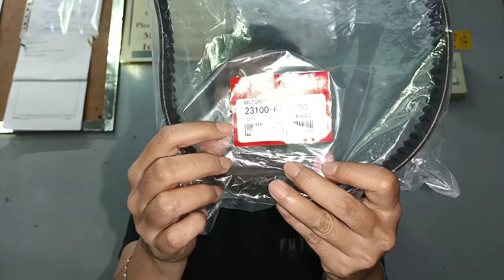SUZUKI DRIVE FAN BELT WRONG ITEM DELIVERED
ayun na nga at may nagpa unbox na naman sa akin ng online order